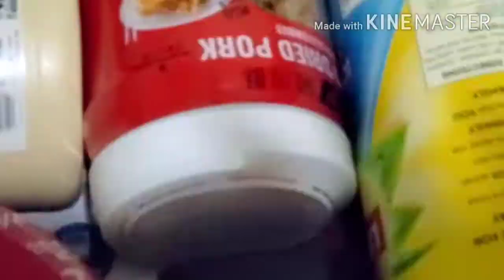WHAT'S INSIDE MY BALIKBAYAN BOX/CARGO BOX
Packing USA GOODIES to send  for my family in the Philippines.